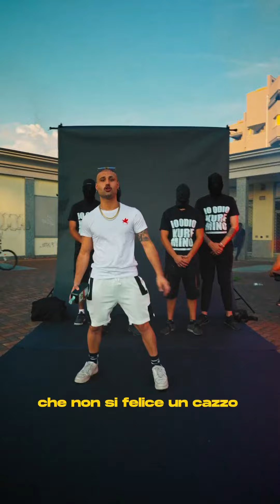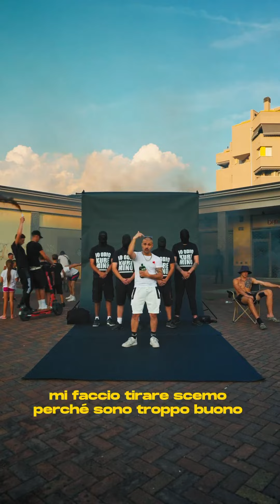Kuremino - TURBE IN SVILUPPO (prod. 4TheNight)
Freestyle di Kuremino pubblicato sul suo profilo Instagram il 26 luglio 2023.

Il video non è monetizzato e ha il solo scopo di essere conservato.